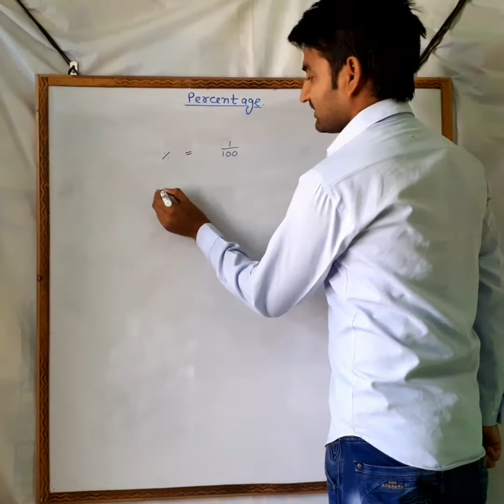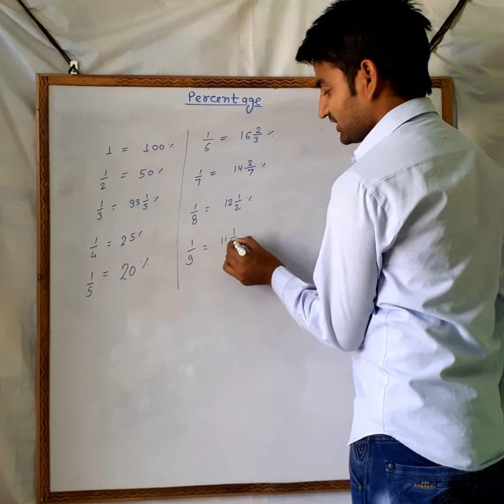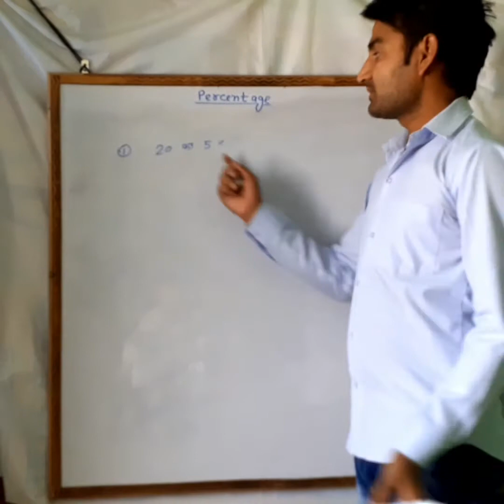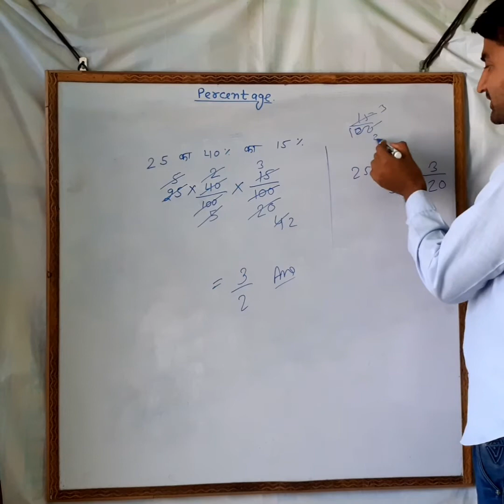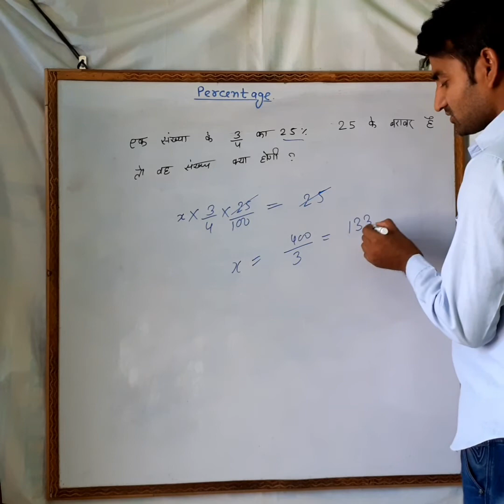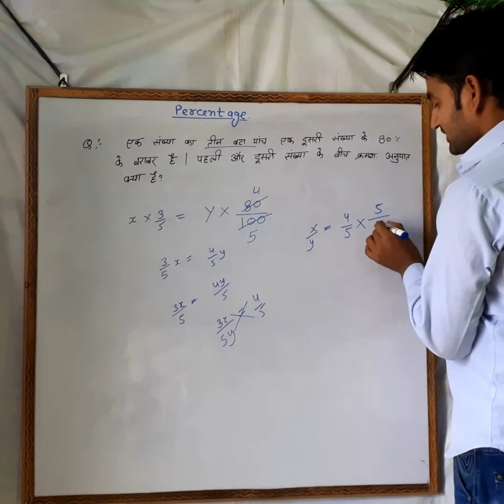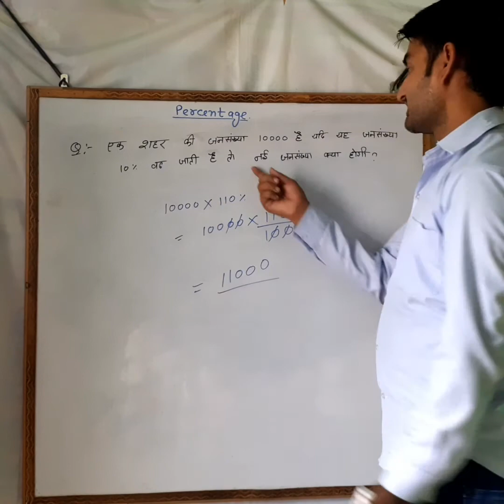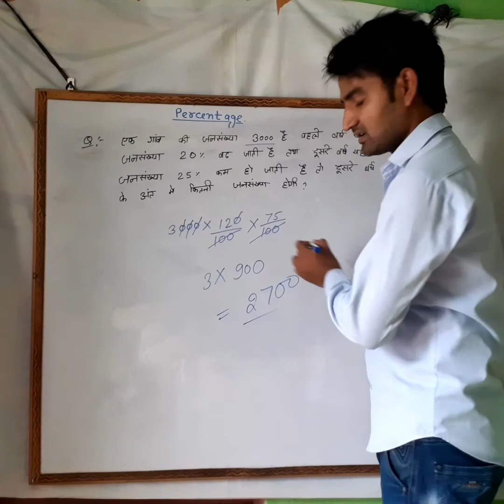प्रतिशत क्या होता है प्रतिशत कैसे निकालते हैं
percentage nikalna sikhe